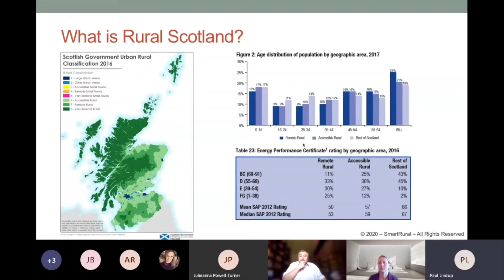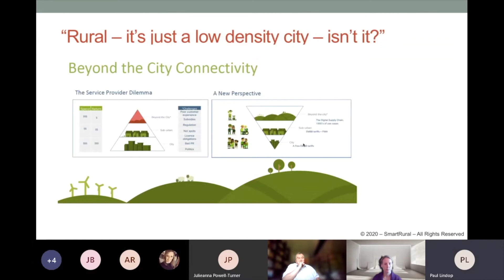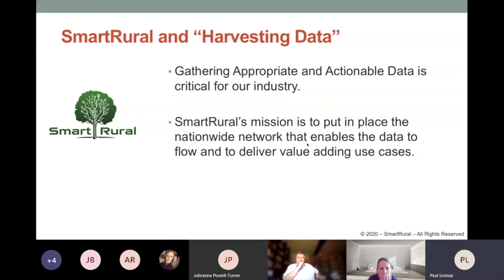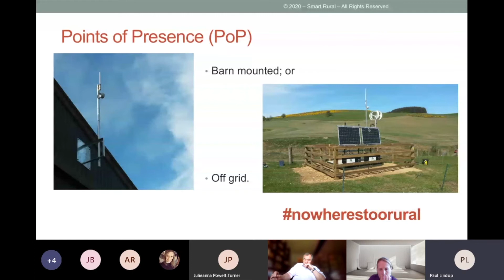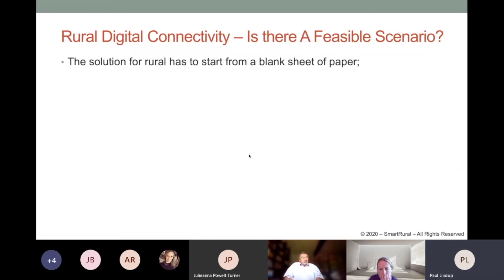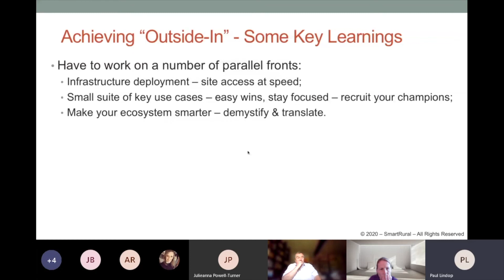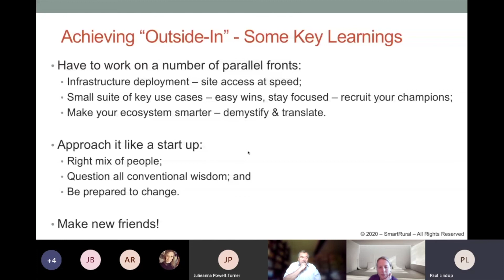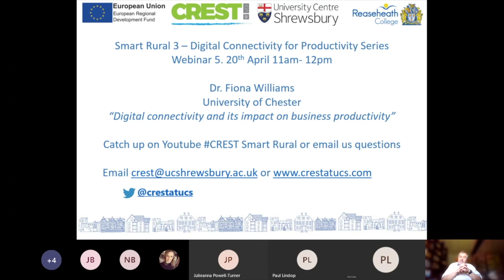Making Rural Scotland "Smarter" - Smart Rural 3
Smart Rural 3 - Webinar 4 - Paul Lindop from Smart Rural Co-op Scotland shares their progress and discusses the potential for applications in Shropshire.

Find more information about our Smart Rural series of webinars on digital connectivity